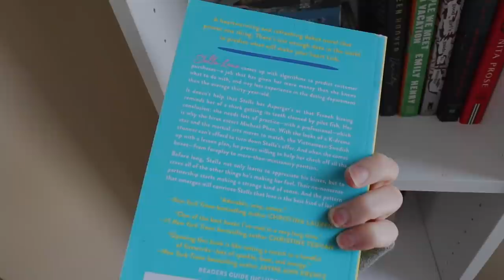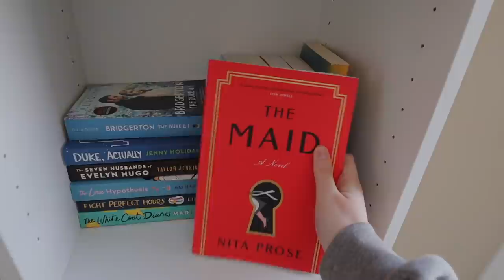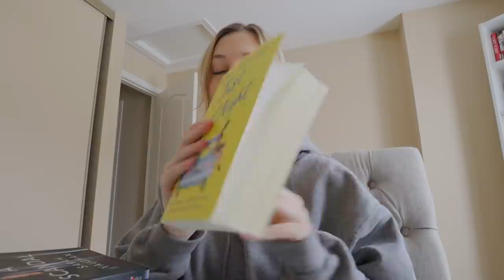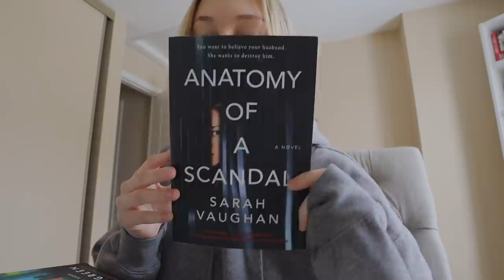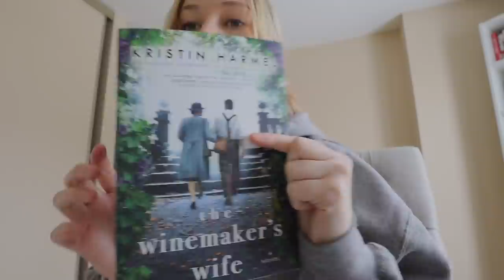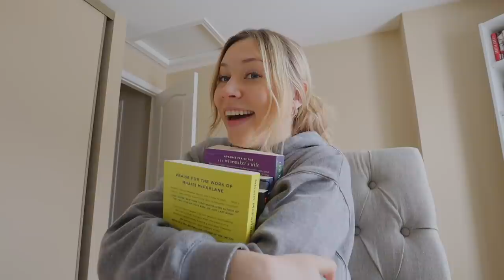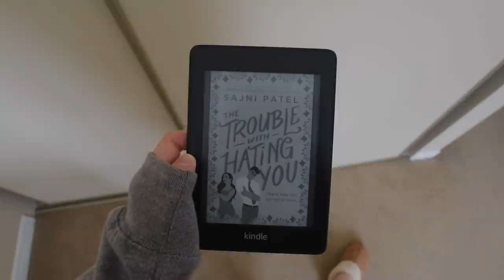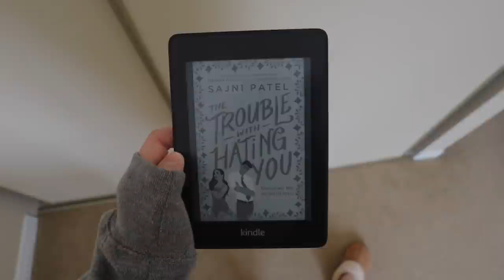VLOG | I quit my job & what's next